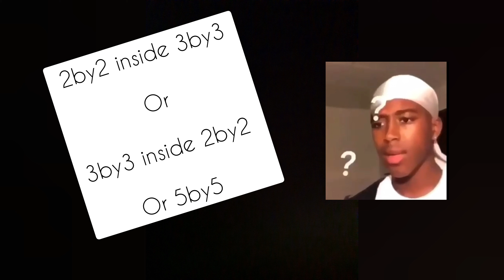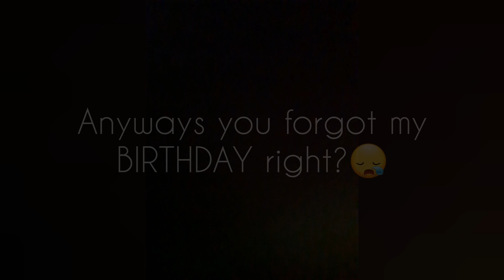Puppet Cube Unboxed at NOTRE DAME COLLEGE (Birthday Special)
rubikscube 3bldjami cube magiccube how to solve a cube bangladesh cube bangla cube puppet cube notre dame college ndc